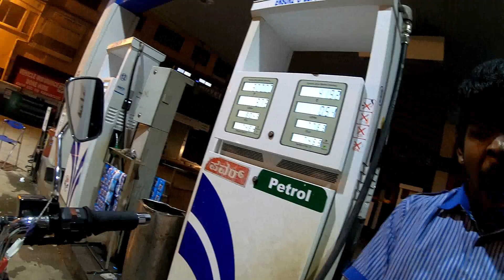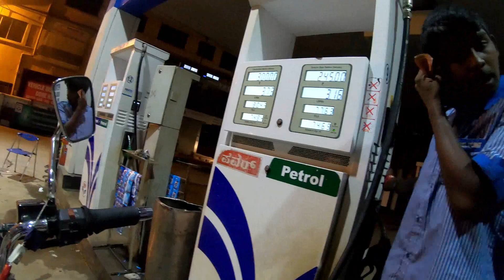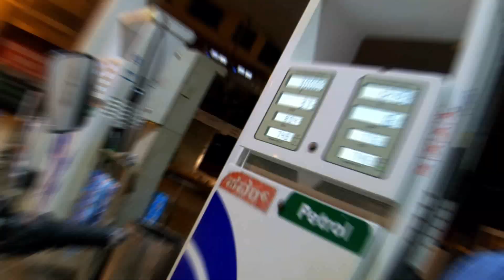Bangalore to Shirdi (1050 km ) Ride only in 15 hrs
This video will show you how I completed first solo ride from Bangalore to Shirdi on 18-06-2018. I covered total 1050 Km from Bangalore. This was sudden plan to meet one of my friends.
This was my first solo ride from Bangalore to Shirdi. It took me around 15 hrs to reach there.
It was fun even though I was alone bcz the weather was really good.